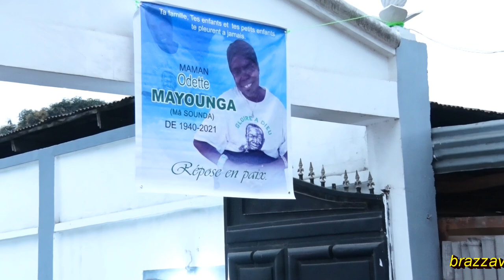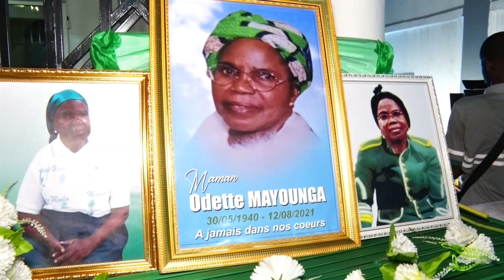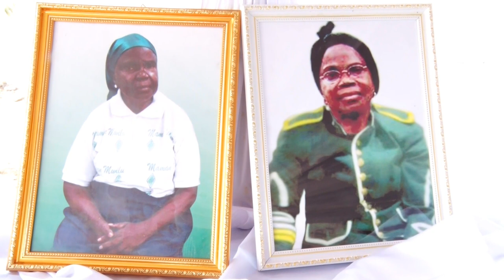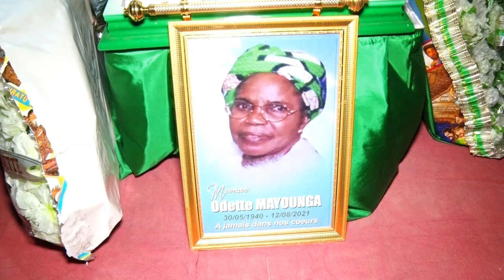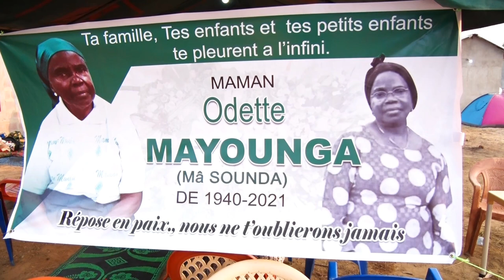LES OBSEQUES DE MAMAN ODETTE MAYOUNGA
A BOKO